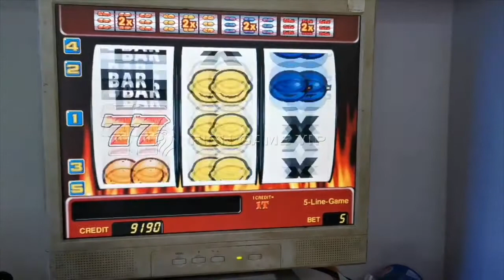LIVE Always Hot American poker Sweepstakes slot game board machine for sale